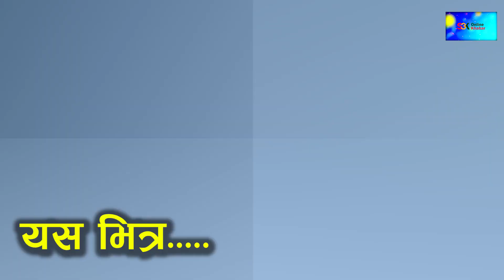MCC बिरुद्ध नारामा पुण्य गौतम र हेमराज थापा बीच भयो यस्तो लफडा।प्रहरी द्वारा लाठि चार्ज।पुरा भिडियो।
यो भिडियो तपाईलाई मन परेको छ भने लाईक, सेयर र कमेन्ट गरि सहयोग गर्नुहोस् ।

All the Audio and Video rights of this Music Video is owned only by S3K Onlinkhabar.